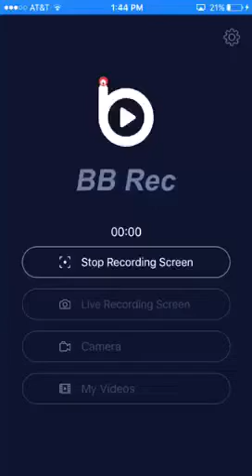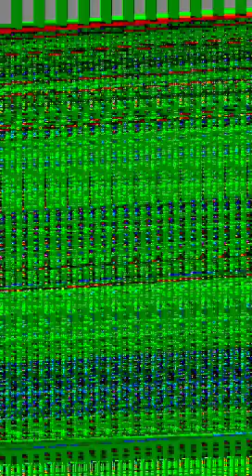First Pokemon go vid